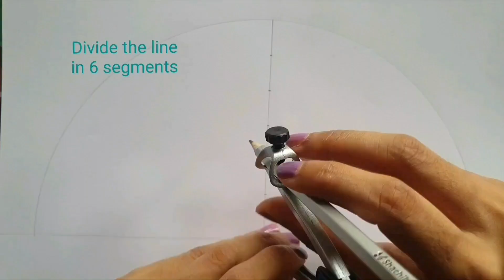World Vegan Day drawing | National Nutrition week drawing Easy How to draw all Fruits and Vegetable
World Vegan Day drawing. How to draw world food day. World food day drawing easy celebrated on 16 October .How to draw national nutrition week drawing easy. All types of vegetables and fruits drawing. National nutrition week poster drawing easy. Nutrition day drawing